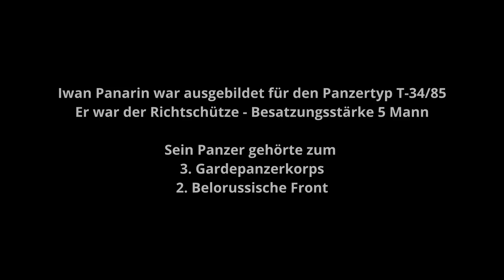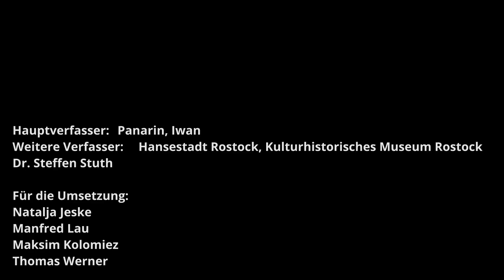Russischer Panzerschütze im T-34/85 / Ostpreußen (2)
In diesem Video geht es um einen russischen Panzermann, welcher als Richtschütze 1945 in einem T34/85 eingesetzt war.
Seine Erzählungen / sein Tagebuch spiegeln die Ereignisse der letzten Kriegsjahre in Ostpreußen wieder. Die letzten Kämpfe gegen die Reste der Deutschen Wehrmacht werden ebenso geschildert wie der Umgang mit der Zivilbevölkerung.

Quelle / Buch:"Eine Stimme aus dem Jahr 1945" ist leider nicht mehr im Handel erhältlich.

▶️Links zu...